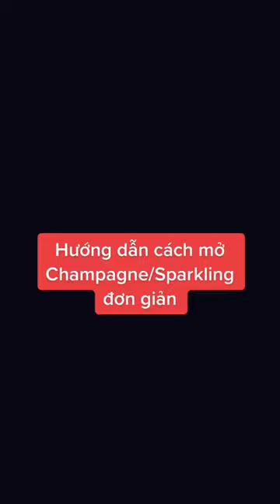Hướng dẫn mở Champagne và các loại rượu vang sủi đơn giản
Follow ngay kênh TikTok của CEO Thanh Dung để có thêm nhiều kiến thức về rượu vang nha các bạn.
CAO MINH - Nhà Nhập Khẩu & Phân Phối Vang Uy Tín Hàng Đầu
►  Địa chỉ: Số 127, Đường Láng Hạ, Quận Đống Đa, Hà Nội
Cơ sở 2: Số 82 Bà Triệu, Quận Hoàn Kiếm, Hà Nội
Kết nối với chúng tôi trên Facebok để tìm hiểu nhiều hơn về các dòng rượu vang, các món ăn với vang, cách uống vang cũng như tham gia group Khách hàng Cao Minh để giao lưu, học hỏi về vang các bạn nhé.